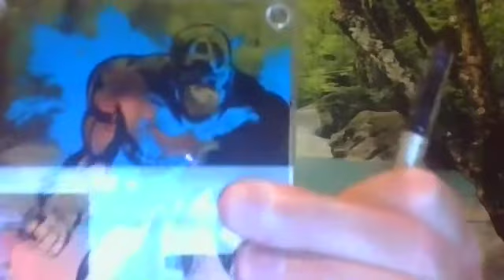Tree on Life - July - Self-esteem, self-acceptance and vulnerability chat with Keion Young.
July's life coach themes are around self-esteem, confidence, self-acceptance, identity, personal development and vulnerability.

So I thought I'd have a chat with my good friend Keion and as it turns out it was a very good one. We both have similar insecurities (probably along with many other people) and this meant we were able to have a good, honest and open chat about these issues.

Hopefully you will find some of this helpful as you struggle with your own insecurities in life and give you the confidence to overcome them in your own way.

So this month's challenge is this: realise that there is no such thing as being completely normal. Think about your own insecurities and where they stem from, is there anything you can do to tackle those thought processes or find help to do so. Being vulnerable and brave are both extremely good qualities to possess.